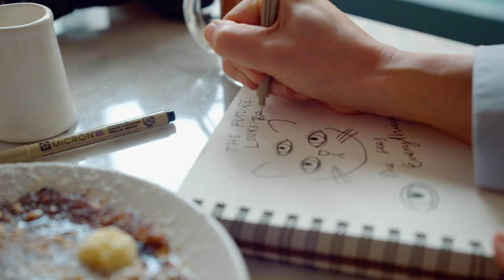Cassandra Rhodin on the new collection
Mini Rodini Founder and Creative Director Cassandra Rhodin, hangs out with cats and shares a few words on the upcoming collection.